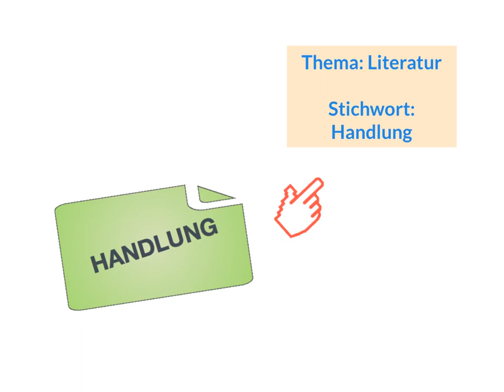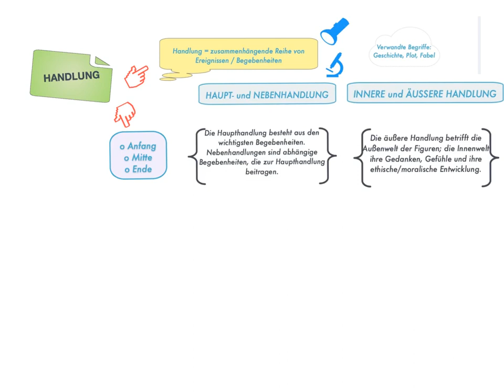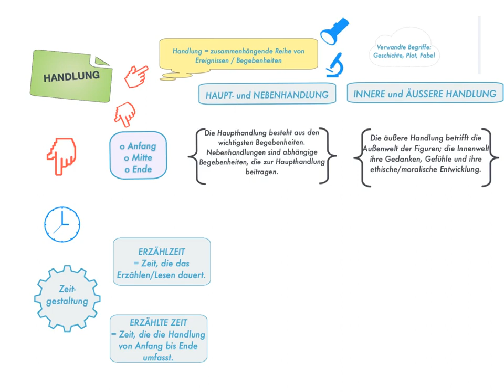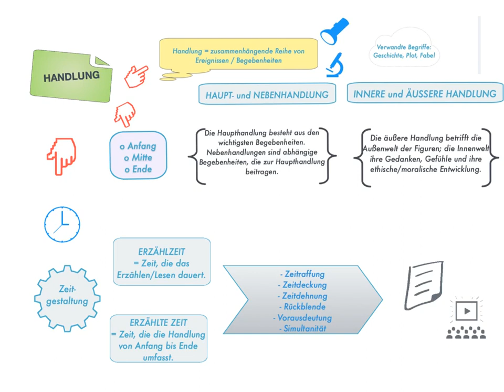Handlung in Erzählliteratur (Fachbegriffe)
Literarische Fachbegriffe im Deutschunterricht
(Klasse 9-13)